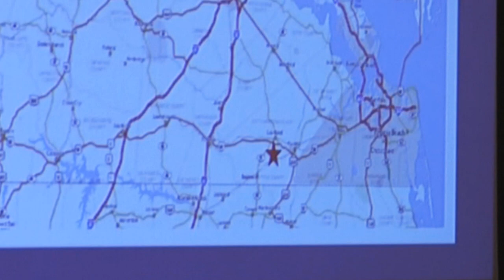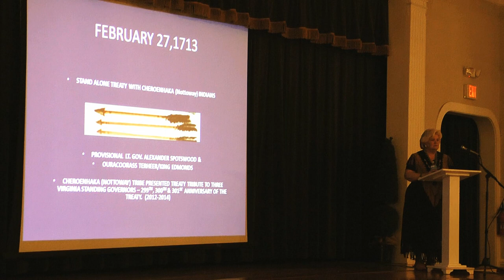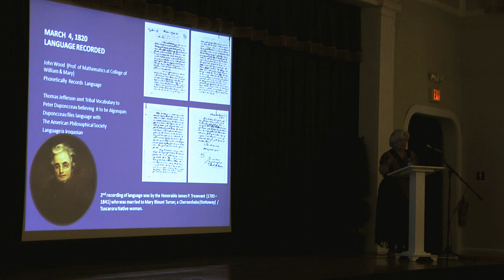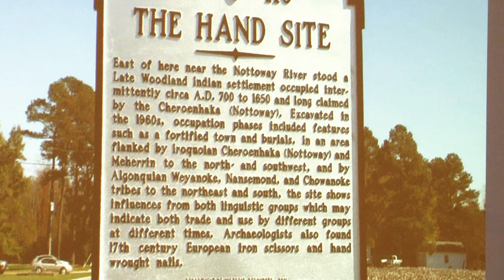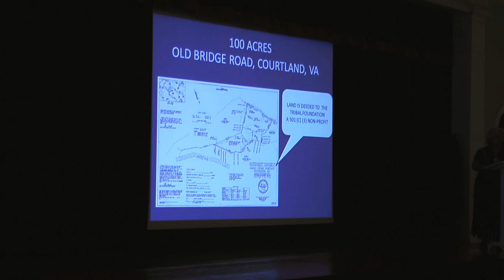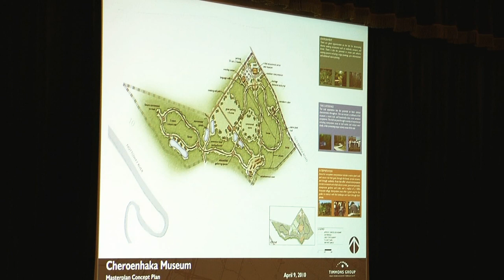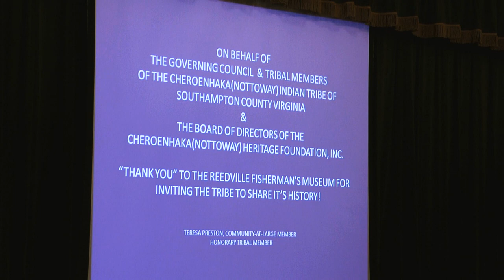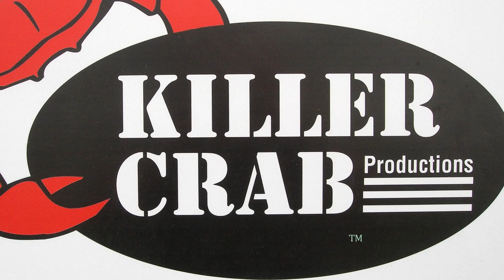RFM Lecture Series : Teresa Preston (February 2, 2015)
This is the first in the Reedville Fishermen's Museum 2015 Spring Lecture Series. In this, Teresa Preston discusses the tribal activities and latest activities of some of Virginia's native American groups.